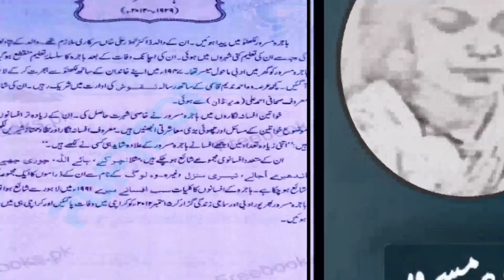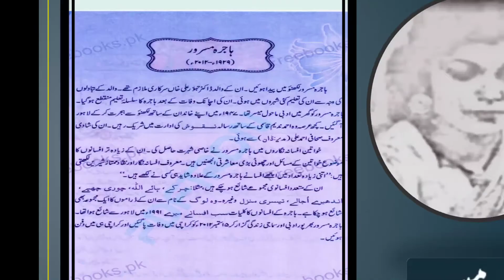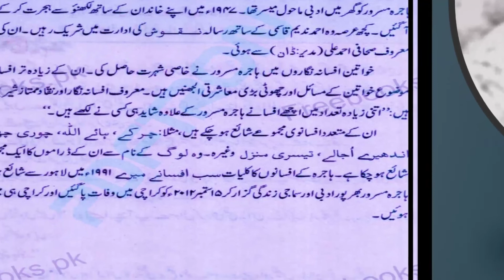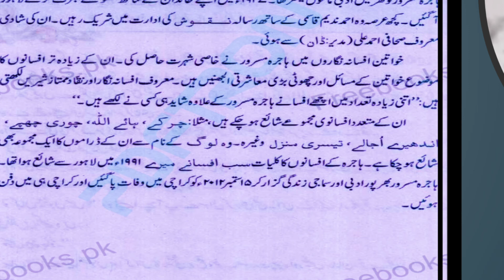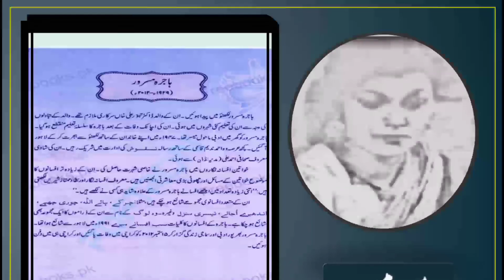Sabaq # 8 ( Class 10 )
Taaruf